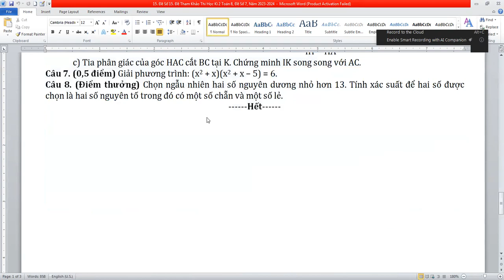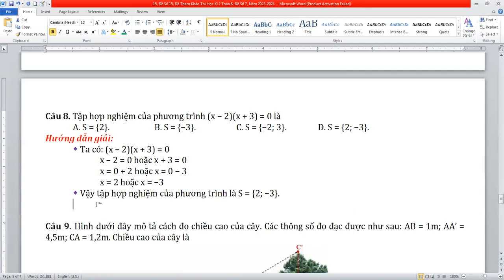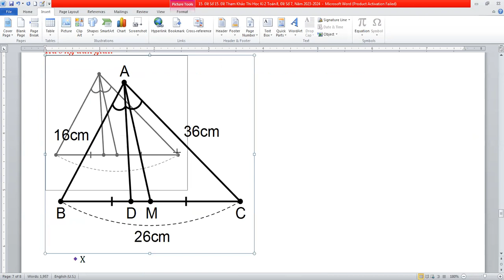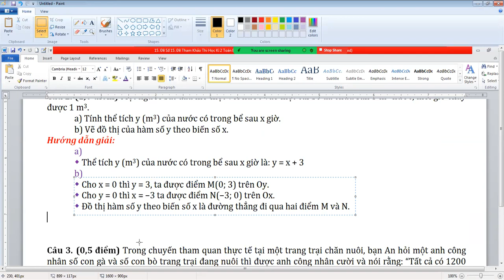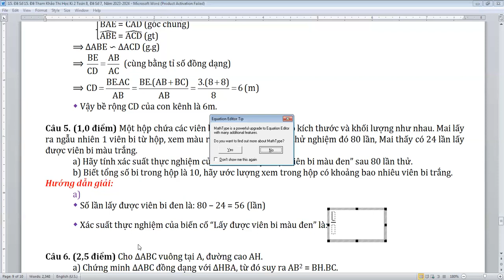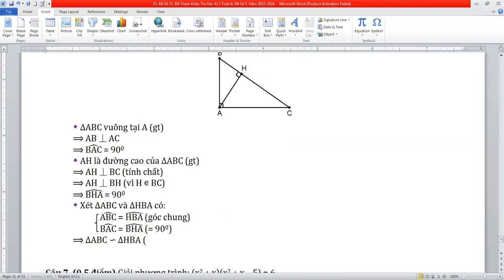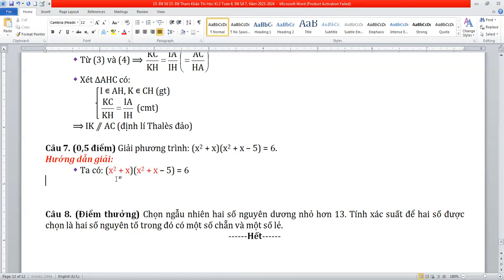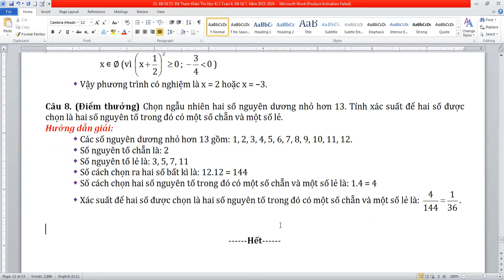Đề Tham Khảo Thi Học Kỳ 2 Toán 8, Đề Số 7, Năm 2023-2024